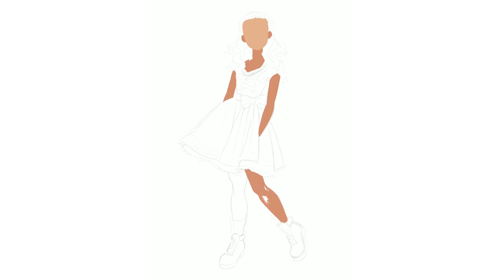iPad Pro Speed Painting in Procreate OKTOBERFEST PINK DIRNDL GIRL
iPad Pro Speed Painting using the Procreate App and Apple Pencil.
This is a digital cartoon portrait of me in my Dirndl for Oktoberfest 2018 here in Germany. ;-)

Facebook.com/meikeSchneiderARTS
ArtStation.com/meikeARTS
Sketchfab.com/meikeSchneider

SHOPS:
Etsy.com/shop/meikeSchneiderARTS
Society6.com/meikeARTS